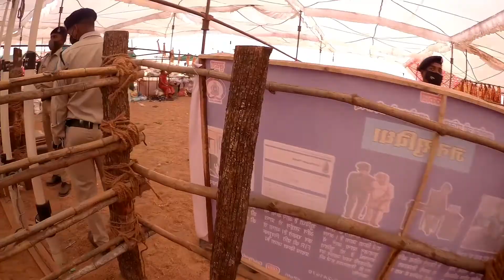राजिम मेला 2022 || Rajim Maghi punni mela 2022 || Chhattigarh Mela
Rajim Kumbh (Devanagari: राजिम कुम्भ or राजिम कुंभ) is an annual Hindu pilgrimage held in Rajim, located in Gariyaband district, Chhattisgarh, India. The pilgrimage is similar to the traditional pilgrim fairs like those held in Haridwar and Allahabad. Like them, it's a kumbh, where devotees flock in to bathe en masse in sacred rivers to wash off their sins and attain redemption.

Rajim has long been a hotspot for the Vaishnavites. It is also a known Shaiva dharma centre. It was also a camping station on the pilgrimage route to other pilgrim centres in the vicinity. The ritual of Kalpwas is performed at Rajim just like it is at Allahabad. The religious congregation at Rajim performs a ceremony known as the 'fifth Kumbh' similar to the traditional 'Punni mela' observed every year at the famous Rajiv Lochan temple located near the holy confluence of the Mahanadi, Pairi and Sondur rivers in Rajim.

The Rajim kumbh is celebrated every year during February-March for about 15 days. The kumbh is attended by thousands of devotees and saints from various parts of India and abroad.

The Kumbh was brought to much spotlight with significant investment by the local government and especially by the efforts of the present state minister for Agriculture Shri Brijmohan Agrawal who have raised the stature of the kumbh in the country by personally investing in the fair and its infrastructure giving it a modern template without losing its Vedic spirit.

maghi punni mela 2022
shivrinarayan mela 2022
shivrinarayan mela date 2022
rajim mela live stage performance
rajim mela live program
Chhattisgarh Rajim Mela 2022
Rajim Maghi Punni Mela 2022 Live
Rajim Mela 20222 Program List
Rajim Mela 2022 Live
Chhattisgarh Ka Sabse Bada Mela
Shivrinarayan Mela 2022
Shivrinarayan Mela Chhattisgarh
Shivrinarayan Mela 2022
bastar ka mela 2022
rajnandgaon ka mela 2022
dallirajhara mela 2022
balodabazar mela 2022
raipur mela 2022
shivrinarayan mela ka video

Rajim Mela 2021 Program List